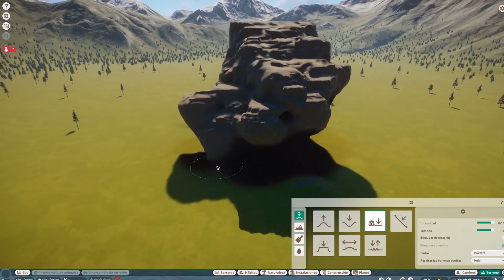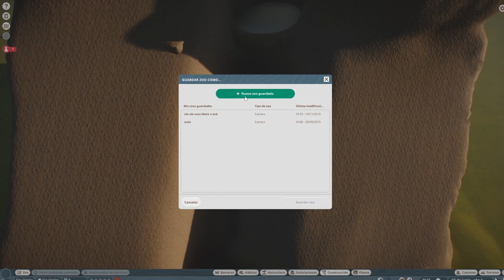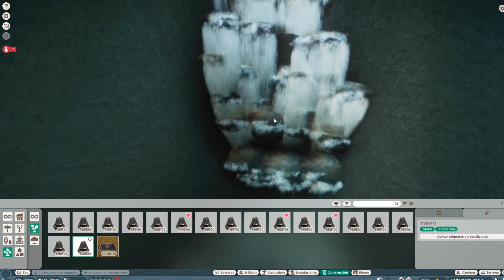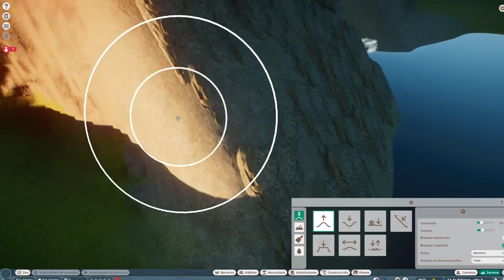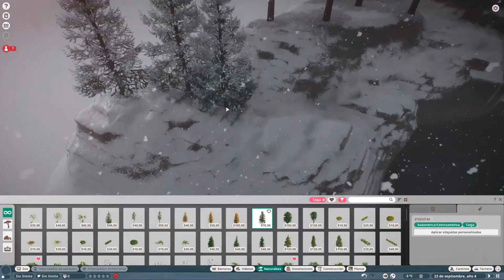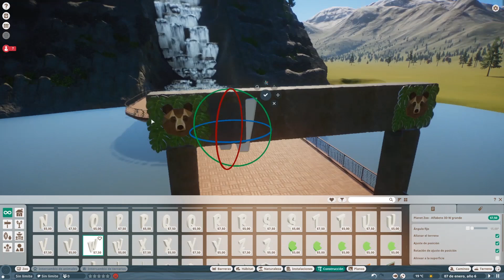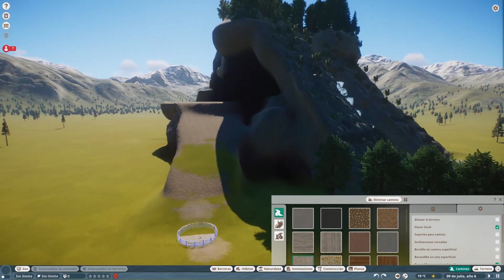PLANET ZOO SPEEDBUILD//MEGA ZOO// CAP 1:TODO un ZOO en una MONTAÑA??- gameplay español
Aprende más en los directos! Te espero ahí!

🙊🙉🙈 AQUÍ tienes FORMAS de AYUDAR a crecer el CANAL y COMPARTIR  más con otros SUSCRIPTORES.

➡️🐵➡️TWITCH (21:30 - 22:30 hora española empiezan los directos)

😎 Recuerda estar atento a PRÓXIMOS JUEGOS, aquí vamos a la última.